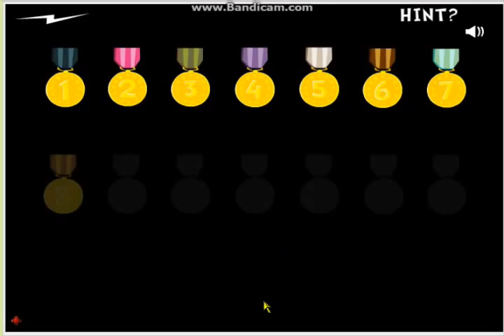MONST full walkthrough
Wana  play this game yourself go to notdoppler.com